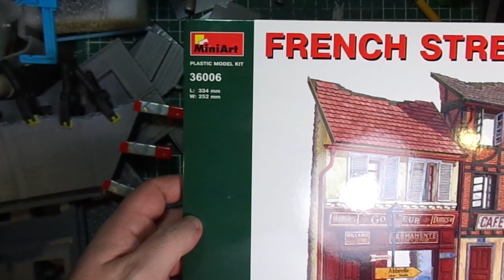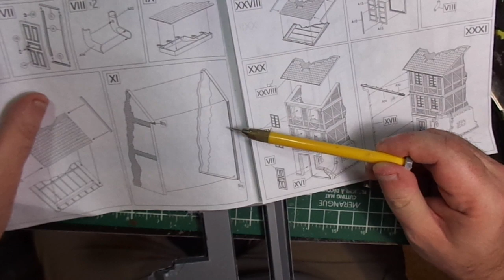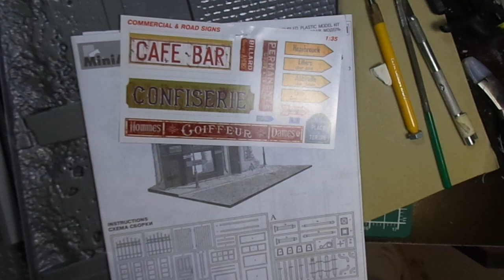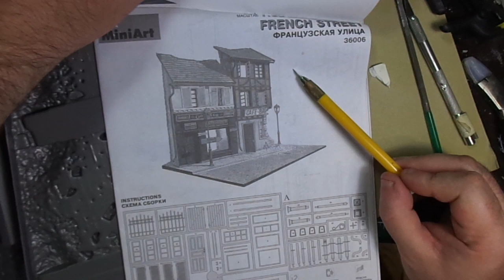1/35 MiniArt French Street (36006) tips and sort of a review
More focused on a couple of tips for dealing with MiniArt's formed plastic than reviewing the kit. Also a request for help from any Dutch speakers (well, Dutch writers to be accurate...).